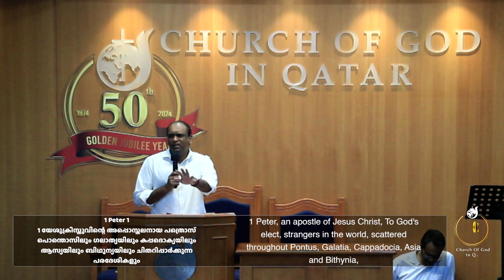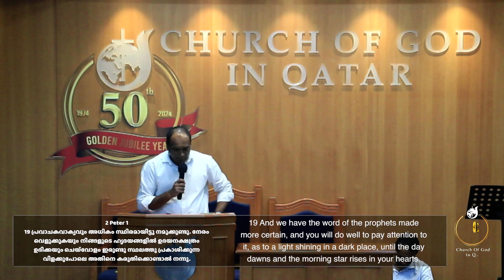Introduction to New Testament || Part - 27|| Pr. Sam T George (25-07-2024) || COG Qatar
Church of God in Qatar Bible Class - 25 July 2024